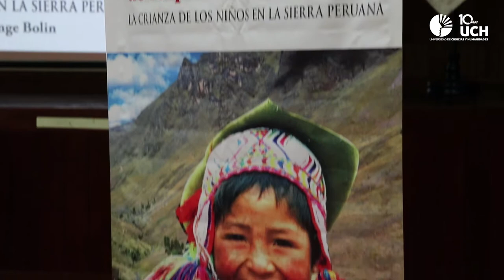Fondo Editorial UCH presenta libro de Inge Bolin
Los comentarios de la presentación del libro "Creciendo en una Cultura de Respeto.  La crianza de los niños de la sierra peruana" estuvieron a cargo de Alejandro Cussianovich y Rossana Mendoza.